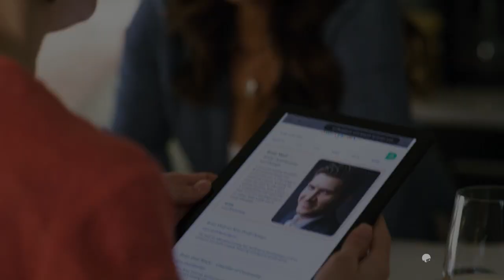A Wedding To Remember - Movie Preview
Olivia and Brian, the maid of honor and best man at an upcoming wedding, are hoping to find love. When their opportunity to meet — the wedding — is on the brink of being cancelled, can they convince the bride and groom to call it a truce… and save their own chance at love? Fall in love with our Flirty February premiere movie 'A Wedding To Remember' Sunday at 7 PM ET on UPtv!

UPtv is the trusted network for adults seeking positive programming with relatable stories of love, laughter and relationships, through exclusive premiere movies, box-office hit films and beloved series like Gilmore Girls, Home Improvement, Reba and Heartland... alongside original shows like Bringing Up Bates.

UPtv’s award-winning pro-social initiative, “Uplift Someone,” has inspired over 200 million people to uplift others through its social videos. And UP Entertainment is home to the subscription streaming service UP Faith & Family which features the best in faith affirming and family-friendly entertainment anytime, anywhere, including exclusive access to original productions from the UP Entertainment family of brands.

UPtv is in nearly 70 million homes and can be found on most cable systems in the U.S., as well as AT&T U-Verse channel 369 (SD)/1369 (HD), DIRECTV channel 338, DISH channel 188, Verizon FiOS channel 238 (SD)/738 (HD), and streaming services Philo and Frndly.